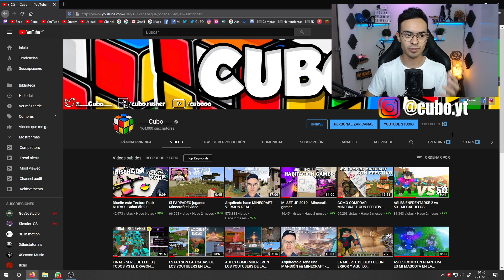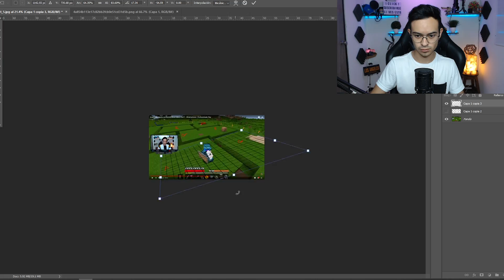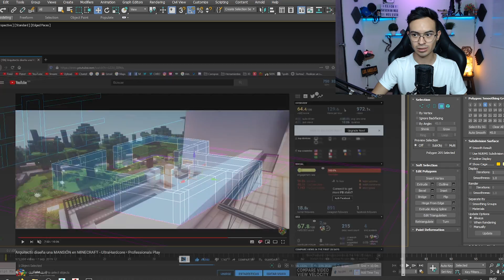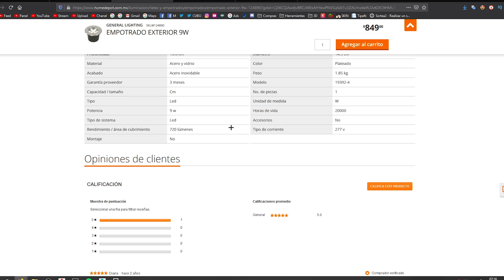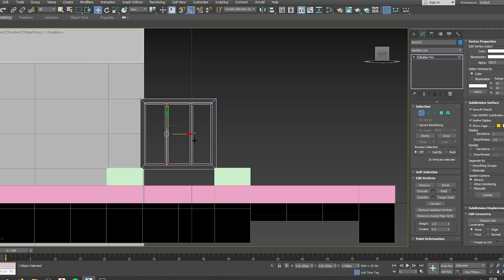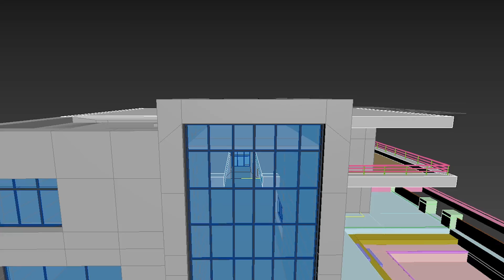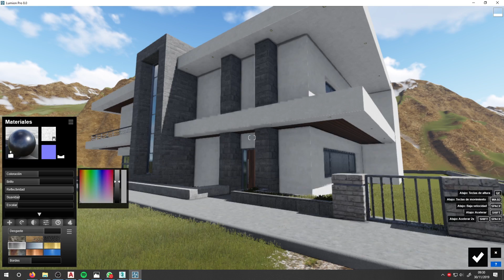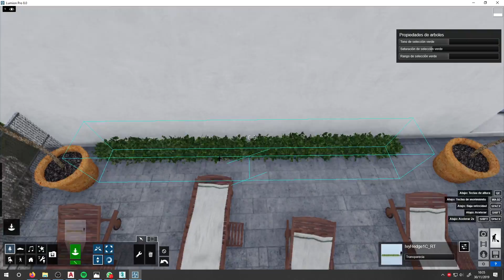Hice REALIDAD MI MANSIÓN de MINECRAFT • Professionals Play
⏬─── IMPORTANTE ───⏬
                     ABRIR

💚💚💚 MIEMBRO 💚💚💚

🖥 MI PC 🖥

                    PERIFÉRICOS

💺💺💺💺 MI SILLA 💺💺💺💺
                   E-Win Racing

        Cubo

        Cubo

🎲🎲🎲🎲 MI SKIN 🎲🎲🎲🎲